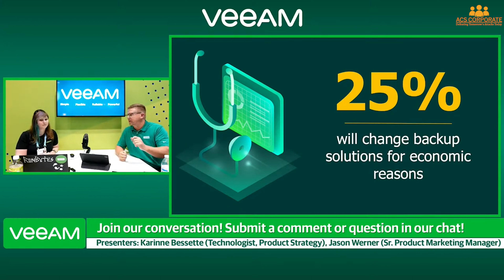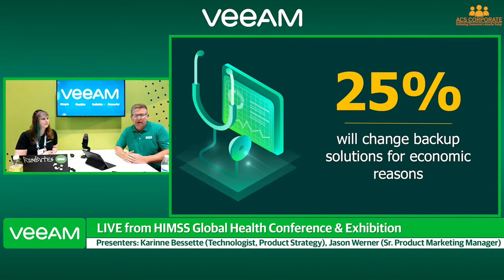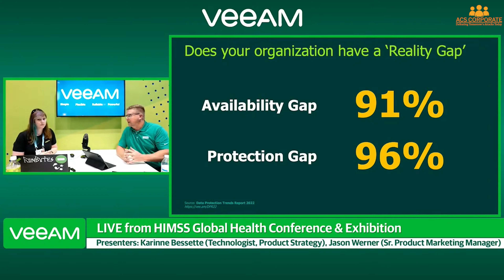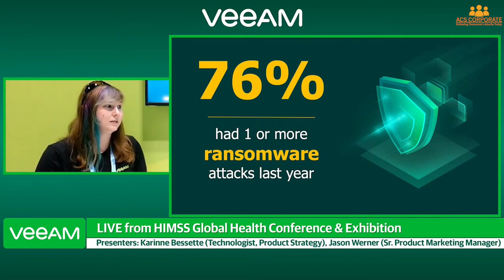LIVE from HIMSS Global Health Conference & Exhibition